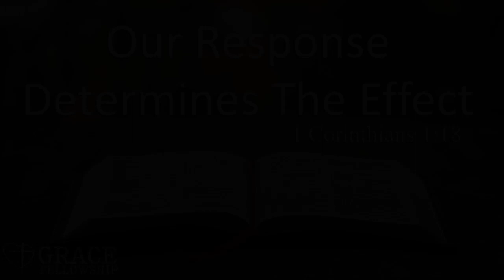9/9/2021 Our Response Determines The Effect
Referencing Hebrews 4:12

STREAMING LICENCE CSPL147270

Ben Fielding | Reuben Morgan CCLI Song # 4591782

Pursue
Aodhan King | Hannah Hobbs

Marty Sampson CCLI Song # 4455213

Here Again
Steven Furtick | Chris Brown | Amy Corbett CCLI Song # 7111925